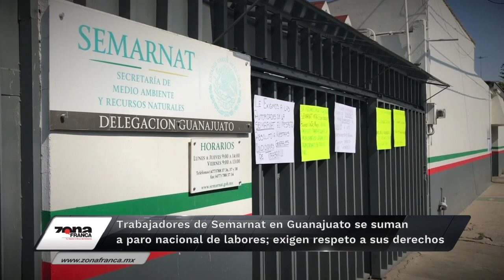Breves de la Zona 11 de febrero emisión nocturna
Hoy en las BrevesDeLaZona
- Directoras de EstanciasInfantiles dispuestas a contribuir para que el programa regrese; senadora se lleva compromisos.
- Oposición de Guanajuato unida contra Zamarripa; se ausentan diputados del PRD y PT.
Conduce Vania Jaramillo.